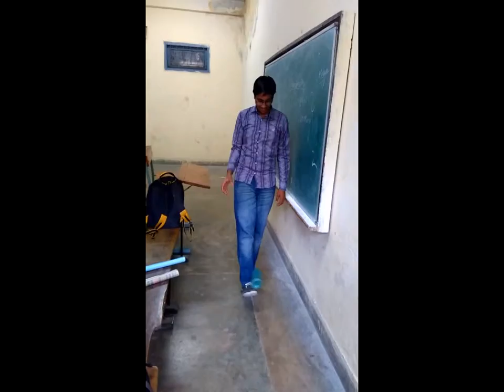Ash Studio trailer 2016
This channel is made for fun & entertainment as we know in our how much negativety is there so for reducing that people must be happy and calm ,  As Positivety is the key of success...